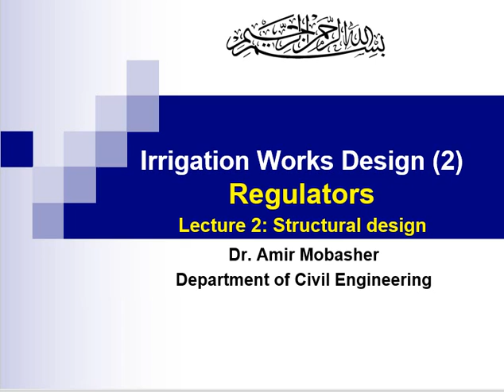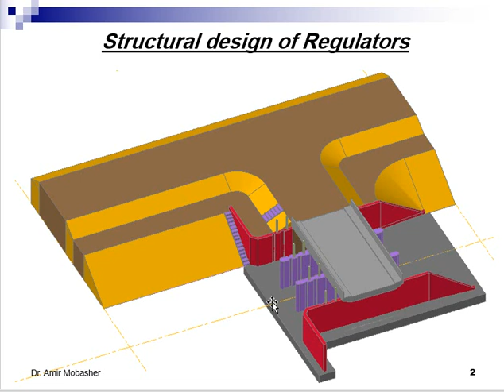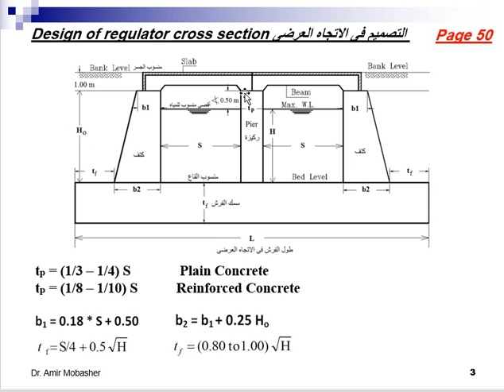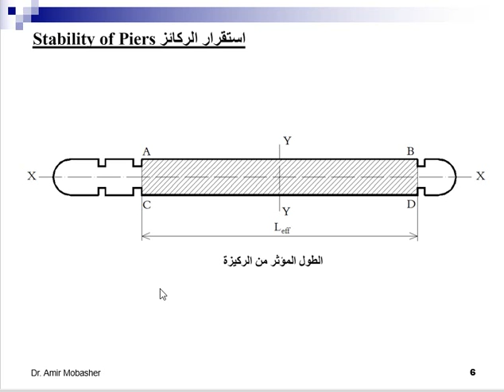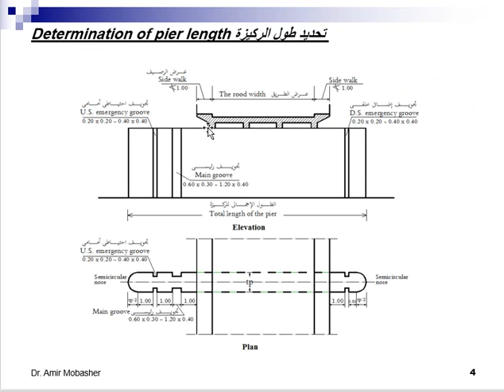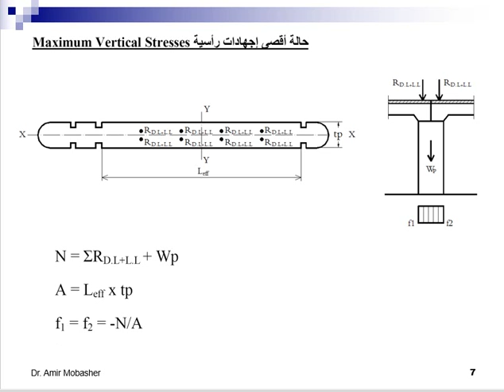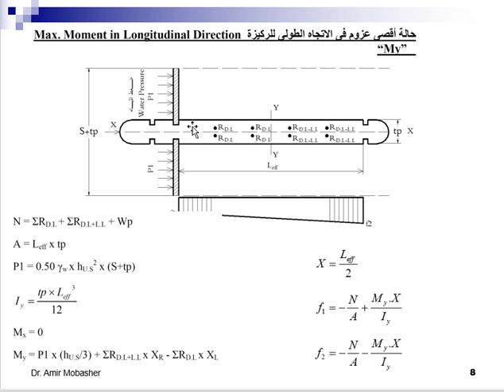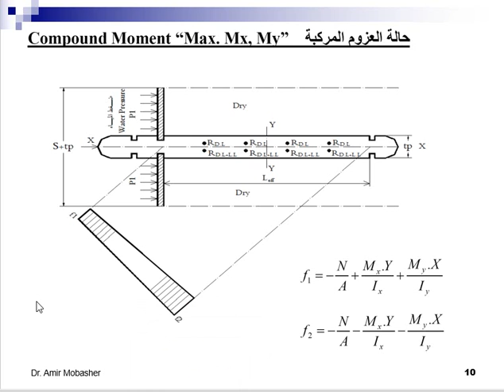Design of Irrigation Structures - Regulators (Piers) - Dr Amir Mobasher